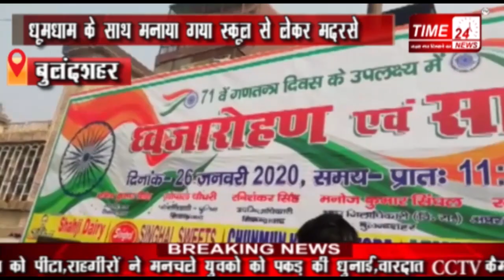जानिये गणतंत्र दिवस से जुड़ी 10 रोचक बातें !